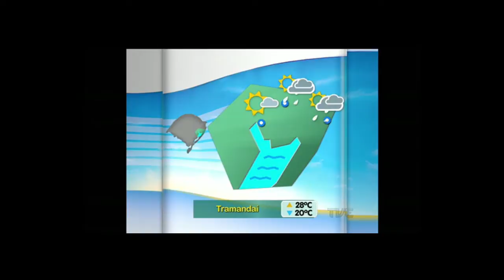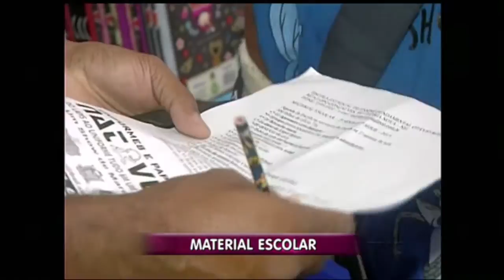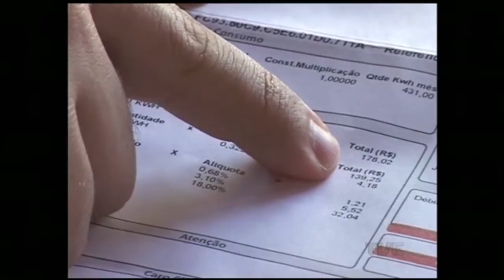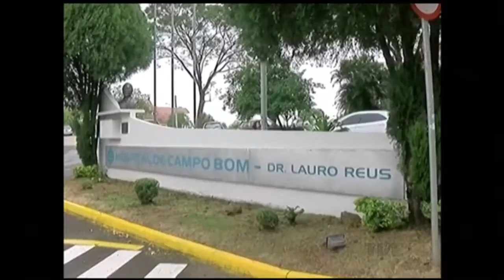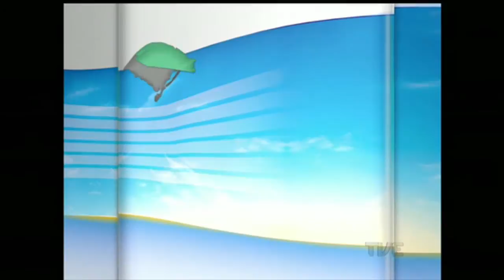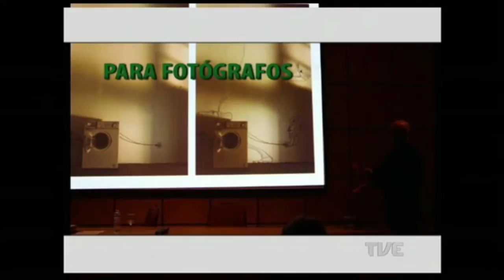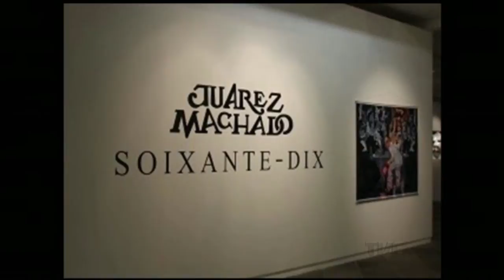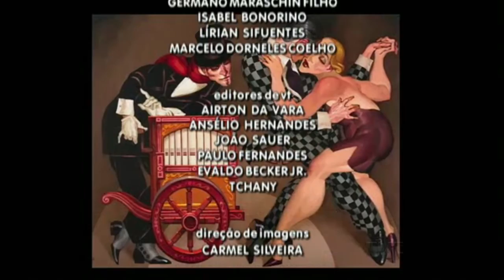Canal Aberto TVE | 28/12/2015